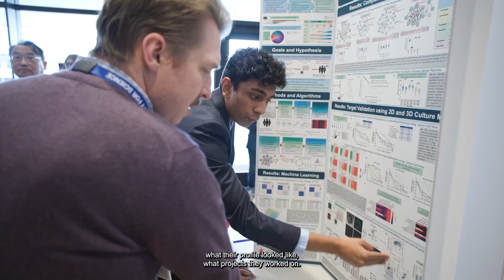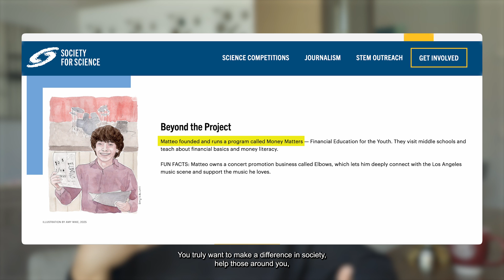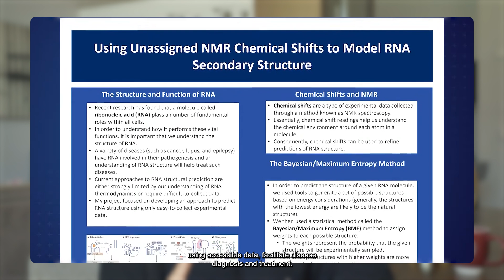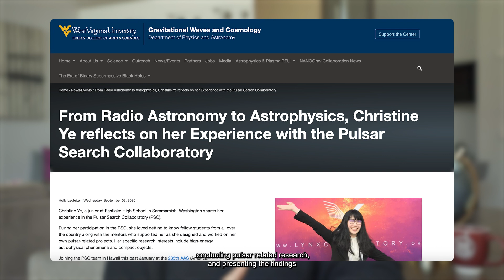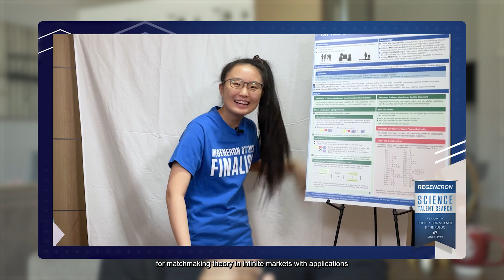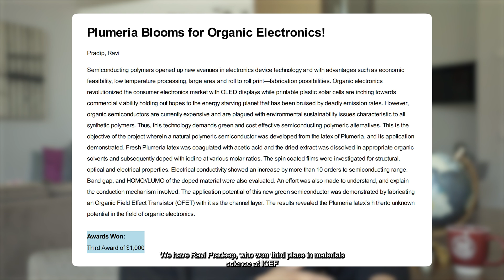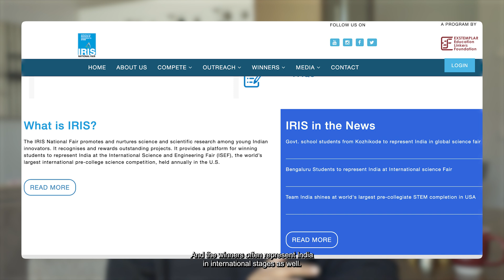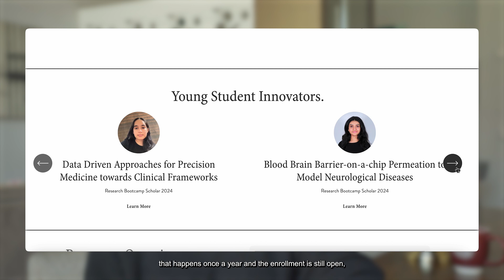Ivy League Worthy Activities that won $250,000 | Research as a High School Student?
🏀 229,054